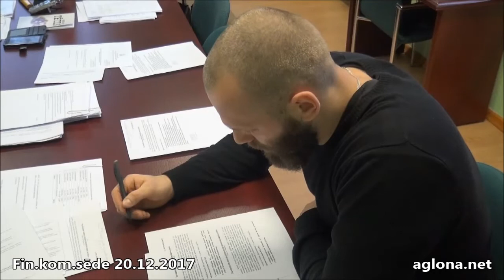Fin. komitejas sēde darba kārt.,ielu apgaismojuma jaut. 20. 12 .2017